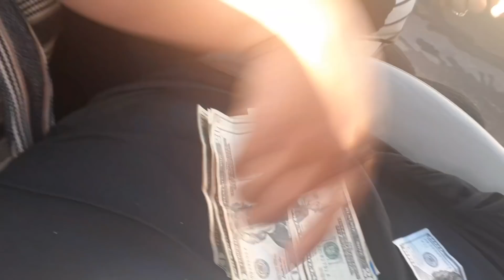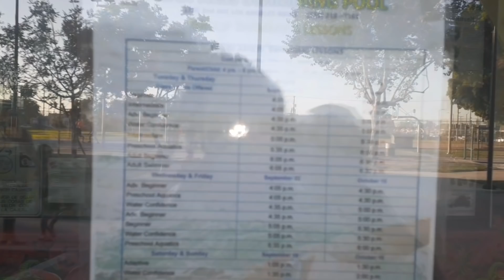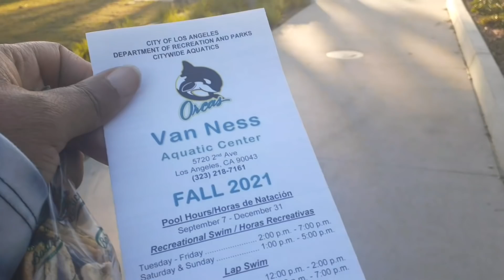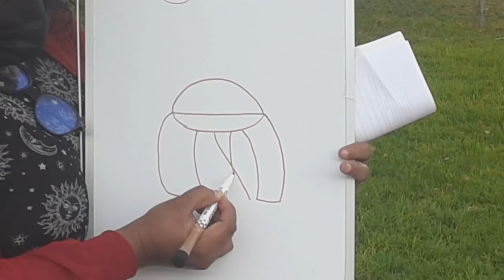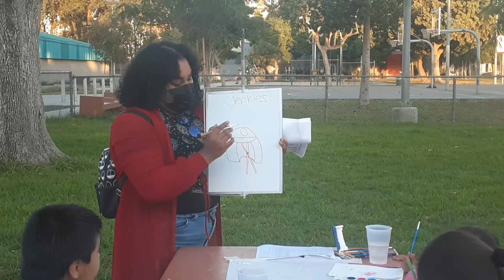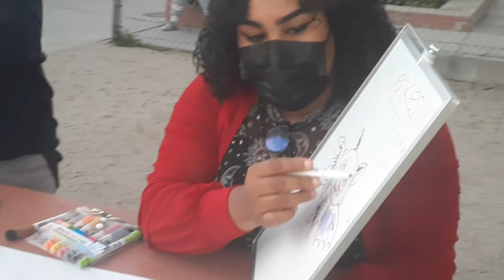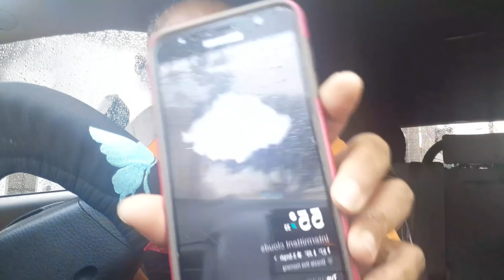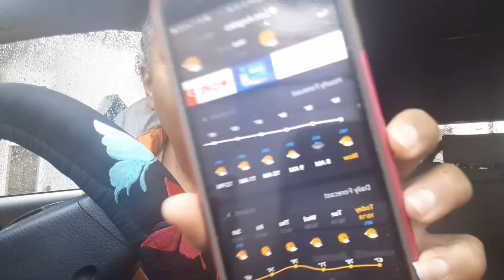HOW TO DRAW HALLOWEEN BAT AND PUNKING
Hello Unique Today is a simple day witha beautiful  weather mt BIRTHDAY is around  the corner hope you enjoy this thank you

🔴 CAPITAL ONE CARD